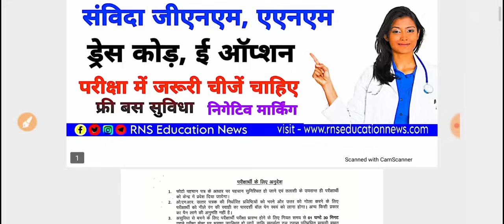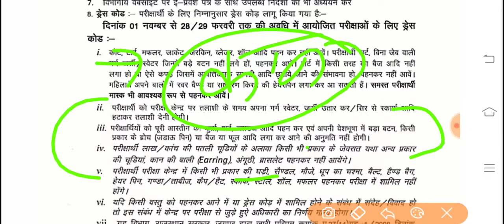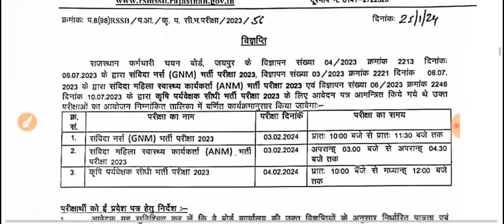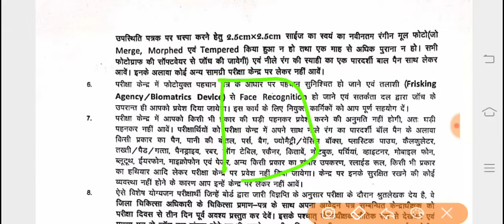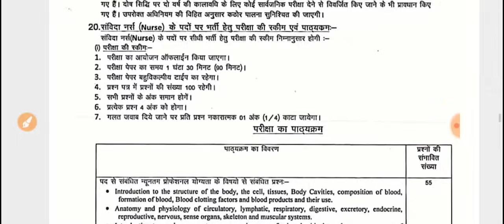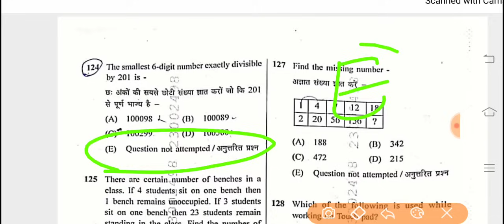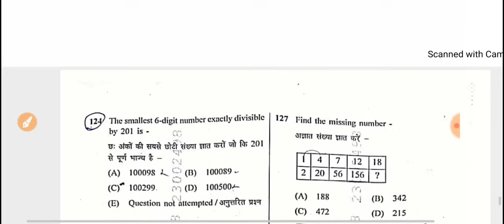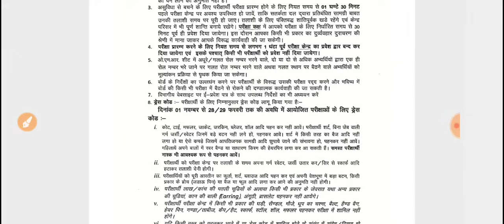ANM-GNM परीक्षा ड्रेस कोड़ / निगेटिव मार्किंग, फ्री बस /कट ऑफ /परीक्षा में जरूरी चीजें /सब जान लो ??